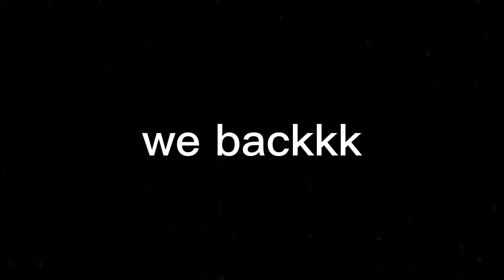Feeling 💗 (Fortnite Montage)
This is not an actual fortnite montage. bozo.